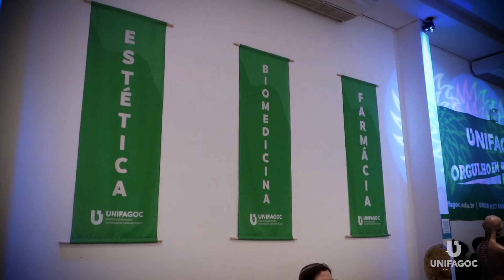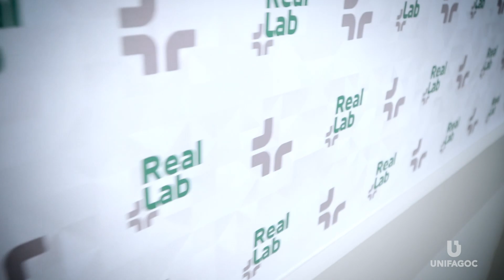TOUR UNIFAGOC - 2023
🥳 Mais uma temporada de TOUR cumprida com sucesso!

Foram cerca de 2000 alunos de mais de 50 escolas diferentes de Ubá e região, que tiveram a oportunidade de conhecer o nosso campus de perto. 😍🏫🚌

🤗 Foi um prazer recebê-los em nossa casa!
2024 é no UNIFAGOC! 💚

Conheça mais o UNIFAGOC acessando nossas mídias sociais